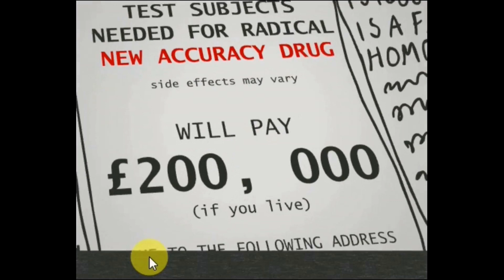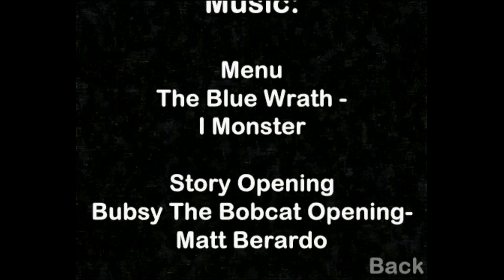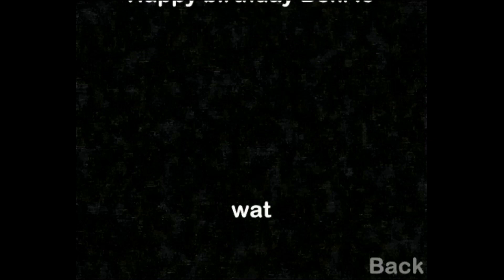Best Games/Projects of the Month November 2022 - Compilation